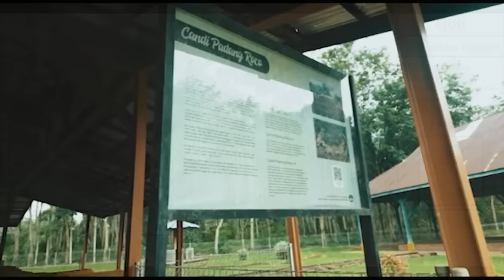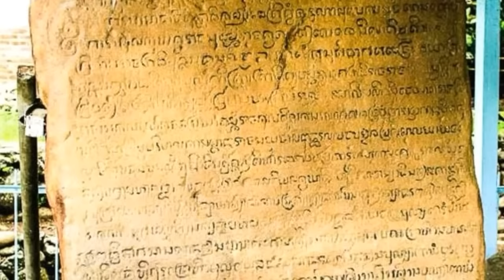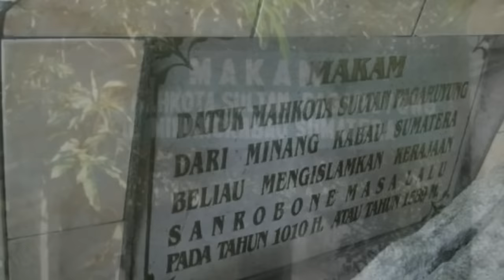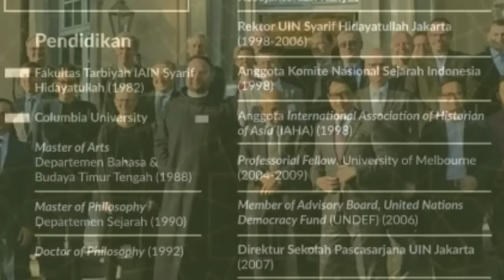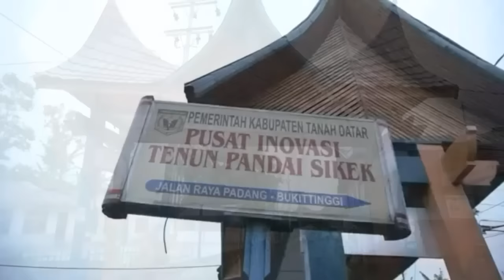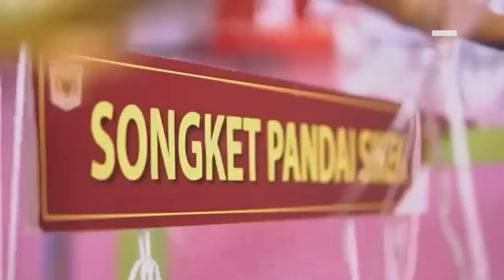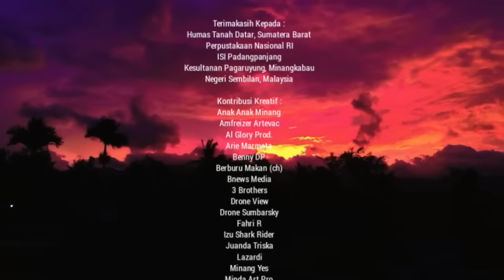MINANGKABAU - FILM DOKUMENTER | BINGKAI DESA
Salam Rahayu, Salam Budaya

Minangkabau atau biasa disingkat Minang adalah kelompok etnis asli Nusantara yang wilayah persebaran kebudayaannya meliputi kawasan yang kini masuk ke dalam provinsi Sumatra Barat (kecuali Kepulauan Mentawai), separuh daratan Riau, bagian utara Bengkulu, bagian barat Jambi, pesisir barat Sumatra Utara, barat daya Aceh, dan Negeri Sembilan, Malaysia.

Dalam percakapan awam, orang Minang seringkali disamakan sebagai orang Padang, merujuk kepada nama ibu kota provinsi Sumatra Barat yaitu Padang. Akan tetapi, masyarakat ini biasanya menyebut kelompoknya dengan sebutan urang awak, yang bermaksud sama dengan orang Minang itu sendiri.

Masyarakat Minangkabau sangat menonjol di bidang perniagaan, sebagai profesional, dan intelektual. Mereka merupakan pewaris terhormat dari tradisi tua Kerajaan Melayu dan Sriwijaya yang gemar berdagang dan dinamis. Thomas Stamford Raffles, setelah melakukan ekspedisi ke pusat Kerajaan Pagaruyung di pedalaman Minangkabau, mencatat, Minangkabau adalah sumber kekuatan dan asal bangsa Melayu, yang kemudian penduduknya tersebar luas di Kepulauan Timur.

Hampir separuh jumlah keseluruhan anggota masyarakat ini berada dalam perantauan dan pada umumnya mereka bermukim di kota-kota besar, seperti Jakarta, Bandung, Pekanbaru, Medan, Batam, Palembang, dan Surabaya. Di luar wilayah Indonesia, etnis Minang banyak terdapat di Kuala Lumpur, Seremban, Singapura, Jeddah, Sydney, dan Melbourne.

Penulis Minang banyak memengaruhi perkembangan bahasa dan sastra Indonesia. Mereka mengembangkan bahasa melalui berbagai macam karya tulis dan keahlian.

Adalah Marah Rusli, Abdul Muis, Idrus, Hamka, dan A.A Navis berkarya melalui penulisan novel.

Nur Sutan Iskandar novelis Minang lainnya, tercatat sebagai penulis novel Indonesia yang paling produktif.

Chairil Anwar dan Taufik Ismail berkarya lewat penulisan puisi.

Serta Sutan Takdir Alisjahbana dan Sutan Muhammad Zain, dua ahli tata bahasa yang melakukan modernisasi bahasa Indonesia

Novel-novel karya sastrawan Minang seperti Sitti Nurbaya, Salah Asuhan, Tenggelamnya Kapal Van Der Wijck, Layar Terkembang, dan Robohnya Surau Kami telah menjadi bahan bacaan bagi siswa sekolah di Indonesia dan Malaysia.